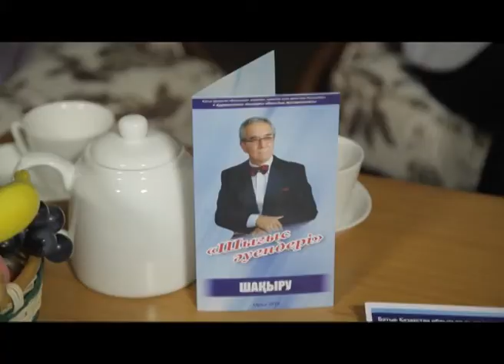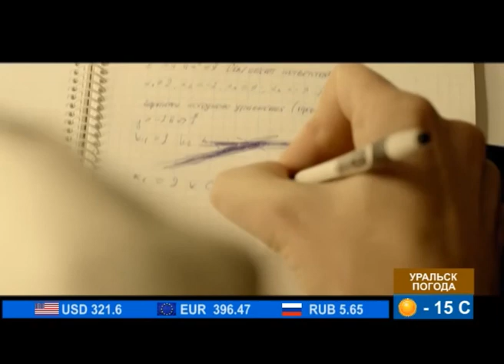"Доброе утро" (15.03.2018)